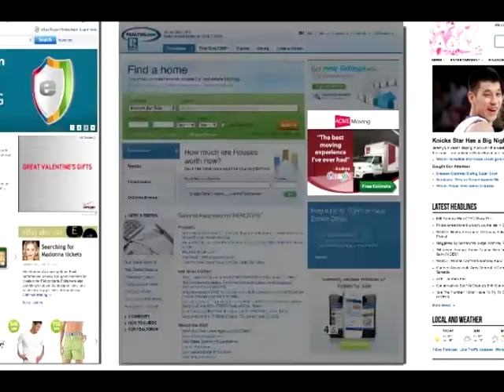Digital bill board-targeted internet marketing and advertising in Des Moines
Lift local is your digital bill board in Des Moines. Let us target your customers and send out that new message quickly